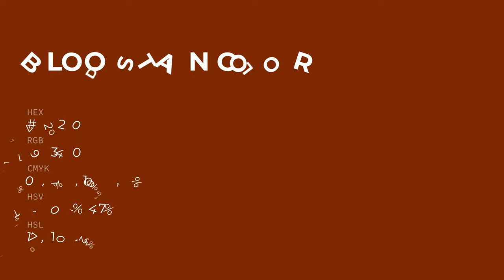Bloodstain color #772200 hex color - Brown color - Cool color 772200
What color is Bloodstain ? #772200 hex color - Brown color - Cool color 772200

Hex #772200 Color Code is also known as Bloodstain color.